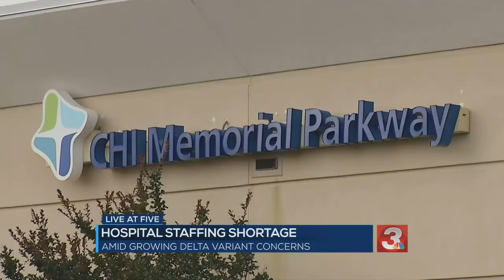Hospitals facing staffing shortage amid growing concerns of Delta variant